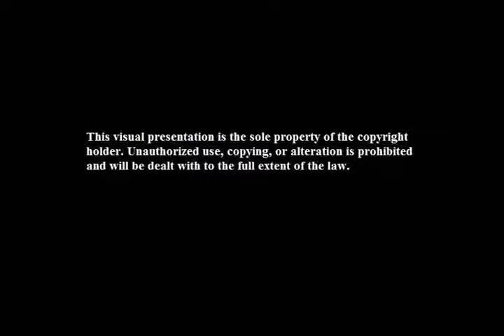How the Grinch Stole Christmas audiobook William Pattison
Join horror author and King of Splatter Punk, William Pattison as he reads the Dr Seuss holiday classic, How the Grinch Stole Christmas.